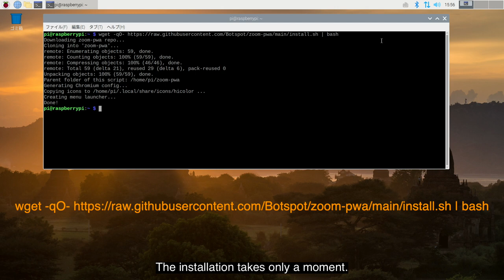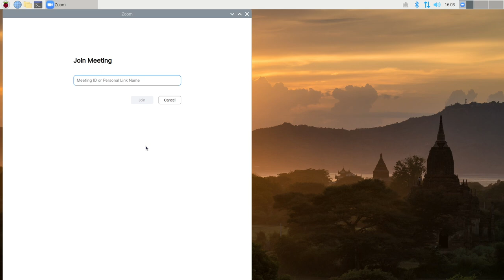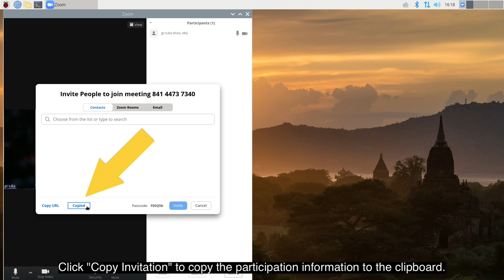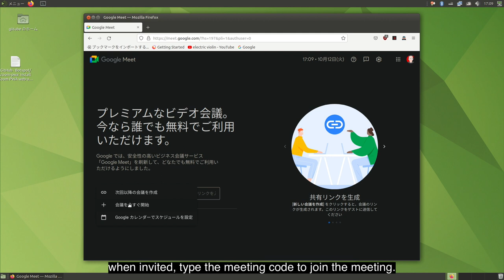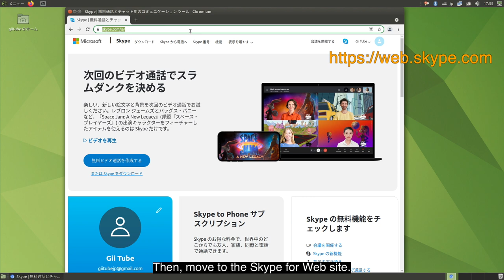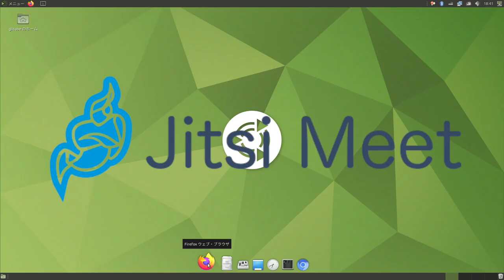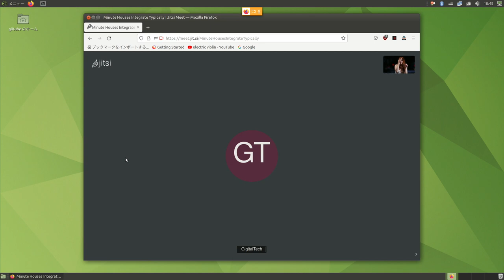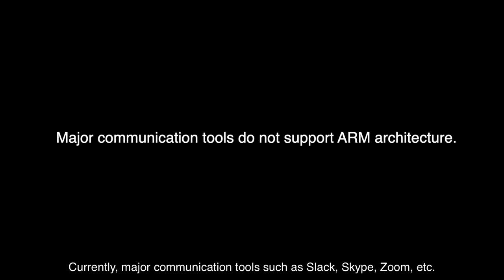Try Online Meetings : Zoom, Skype, Google Meet, Jitsi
Try various online meeting services on  RaspberryPi.